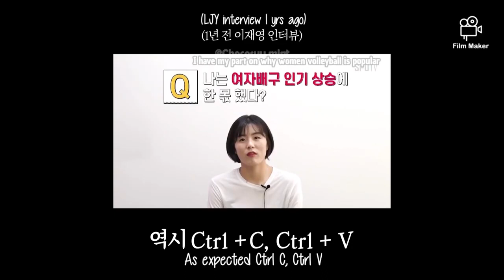LeeJaeyeong and LeeDaeyeong interview with sportimes.mp4 with (English subtitles)